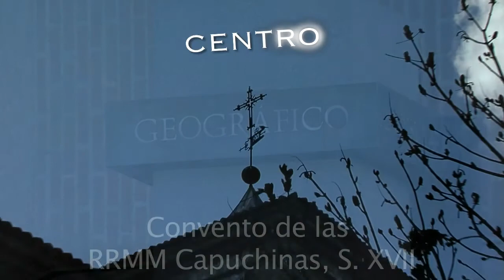Spot Pinto 4.mp4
Video promocional de la Villa de Pinto. Un breve recorrido por sus rincones mas pintorescos de la localidad.